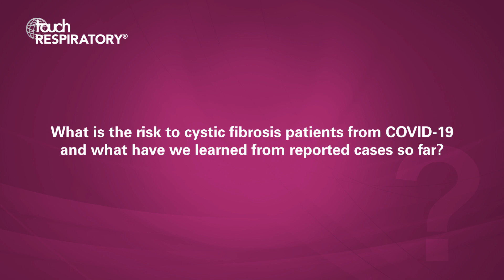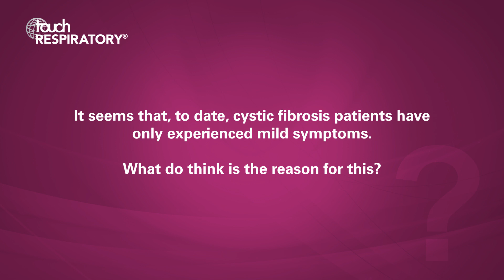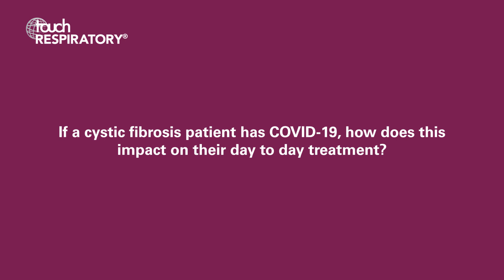Jennifer Taylor-Cousar, April 2020 - COVID-19 and Cystic Fibrosis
Dr Jennifer Taylor-Cousar (National Jewish Health, Denver, CO, USA) explores what we have learnt so far about how COVID-19 is effecting patients with cystic fibrosis.

Questions
1. What is the risk to cystic fibrosis patients from COVID-19 and what have we learned from reported cases so far? (0:07)
2. It seems that, to date, cystic fibrosis patients have only experienced mild symptoms. What do think is the reason for this? (1:08)
3. How are healthcare providers managing the routine care of patients with cystic fibrosis during the pandemic? (2:58)
4. If a cystic fibrosis patient has COVID-19, how does this impact on their day to day treatment? (3:36)
5. How can cystic fibrosis patients with COVID-19 avoid infecting other people while using non-invasive ventilation in a hospital setting? (4:26)

Speaker disclosure: Dr Taylor-Cousar has acted as a PI on studies for Vertex and Proteostasis; a consultant/advisor for Proteostasis, Santhera, 4DMT and Vertex; and a speaker for Vertex. She has also received grant funding from the CF Foundation; serves on the CF Foundation’s Clinical Research Executive Committee and Clinical Research Advisory Board; and is chair-elect of the ATS Clinical Problems Assembly Programming Committee.

touchRESPIRATORY.com is an independent information resource supporting physicians, clinicians and leading industry professionals in continuously developing their knowledge, effectiveness and productivity, via free-to-access content in multimedia formats.

Commissioned, edited and supported  by Touch Medical Media

Filmed on Thursday 9 April 2020.